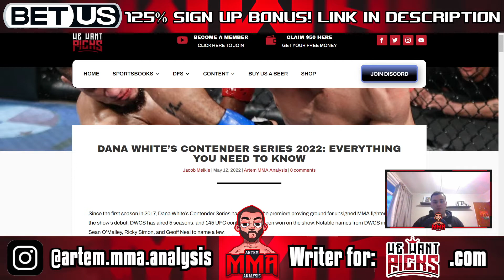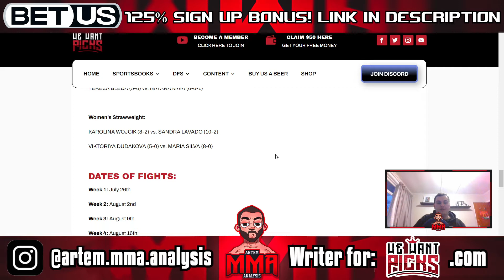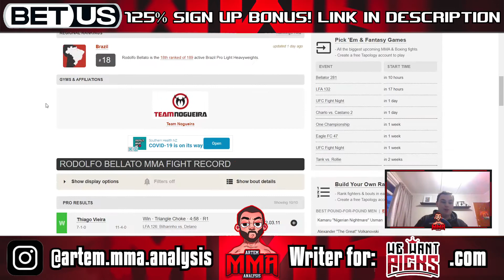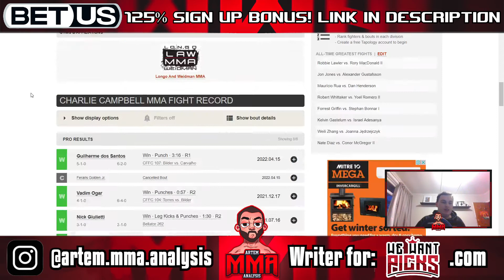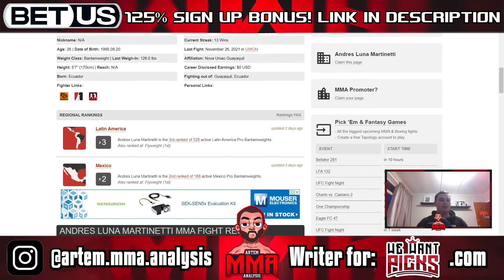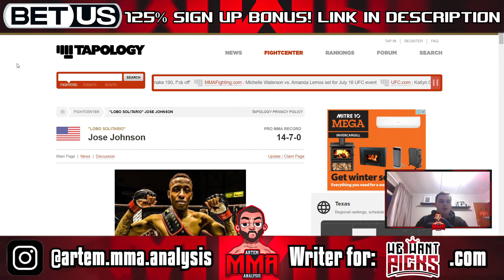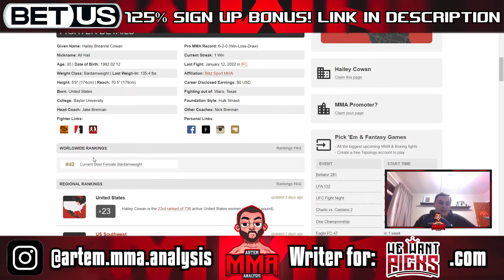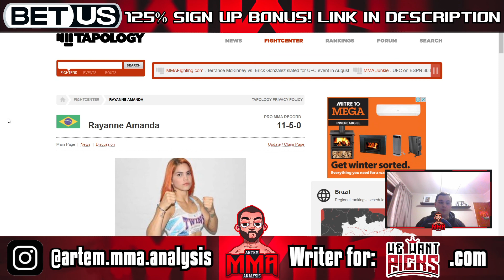Complete Guide to Dana White's Contender Series 2022: Everything We Know! Fights, Dates, and More!